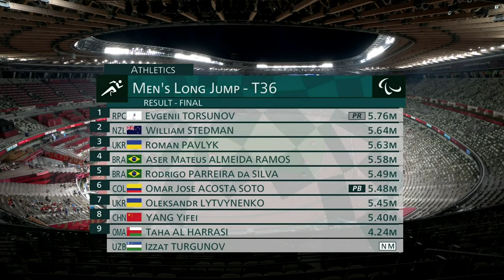Paralympic Record and Gold Medal for Evgenii! | Men's Long Jump - T36 Final | Tokyo 2020 Paralympics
Gold:  Evgenii Torsunov
Silver: William Stedman
Bronze: Roman Pavlyk